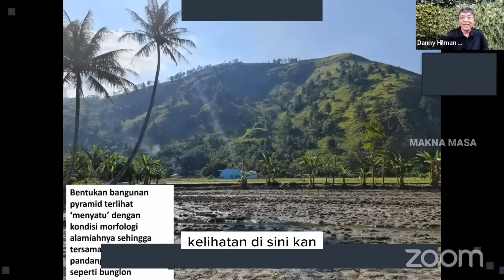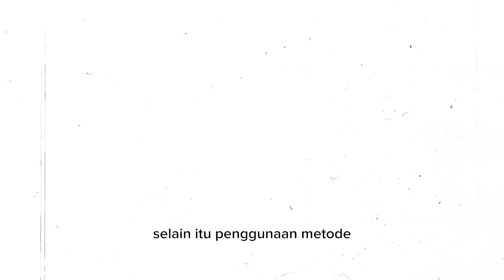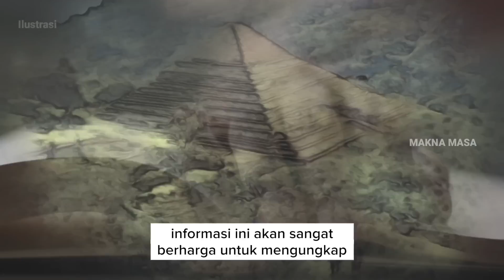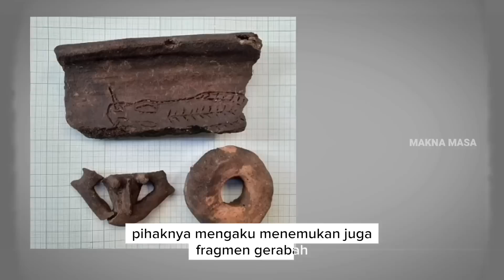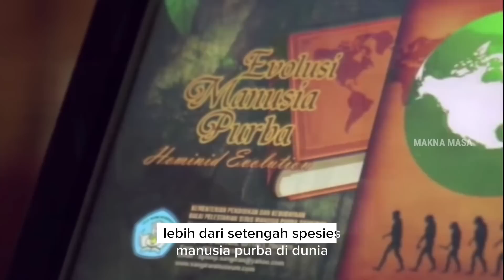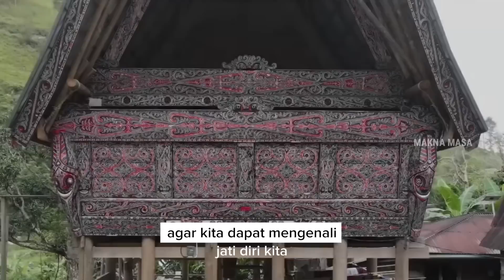Mendadak Ditemukan : Piramida Toba Bikin Sejarah Asli Nusantara Semakin Jelas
Piramida Toba. Belakangan heboh penemuan piramida di kawasan Danau Toba, Sumatera Utara. Hal ini mengingatkan soal penemuan piramida di Gunung Padang, Cianjur, Jawa Barat pada masa lalu. Struktur ini dikenal sebagai Piramida Toba.

Apakah piramida toba sudah ada penelitian lebih lanjut? Profesor Riset dari Pusat Riset Kebencanaan Geologi di Badan Riset dan Inovasi Nasional (BRIN) Danny Hilman Natwidjaja menjelaskan penemuannya ini. Danny yang juga terlibat dalam penemuan piramida Gunung Padang ini mengatakan riset piramida toba masih tahap penelitian pendahuluan. Para Peneliti Badan Riset dan Inovasi Nasional (BRIN) menemukan sebuah piramida yang berada di kawasan Danau Toba, Sumatra Utara.

Diketahui, Piramida Toba tersebut berada di Desa Marbun Toruan, Kecamatan Baktiraja, Kabupaten Humbang Hasundutan. Masyarakat sekitar menyebutnya dengan Bukit A atau Bukit Huruf A.